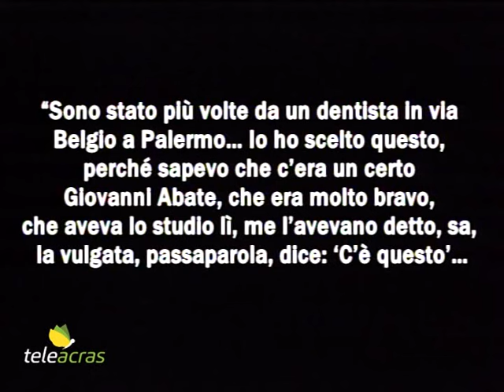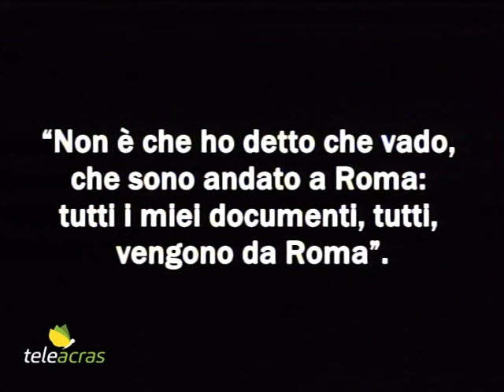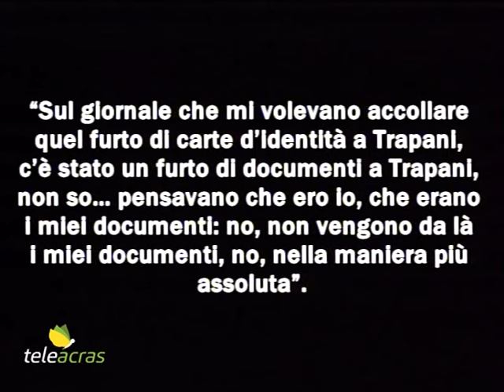Ruoppolo Teleacras - Dal vangelo secondo Matteo, capitolo terzo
Le dichiarazioni inedite emerse dal verbale dell’interrogatorio di Matteo Messina Denaro del 7 luglio appena depositato al processo a carico di Laura Bonafede. Il servizio di Angelo Ruoppolo.

Dal verbale dell’interrogatorio di Matteo Messina Denaro del 7 luglio scorso, depositato al processo in corso a carico della sua presunta fiancheggiatrice, Laura Bonafede, emergono circostanze già note e altre no. Ad esempio, sulle cure dei propri denti, Messina Denaro ha raccontato: “Sono stato più volte da un dentista in via Belgio a Palermo… Io ho scelto questo, perché sapevo che c’era un certo Giovanni Abate, che era molto bravo, che aveva lo studio lì, me l’avevano detto, sa, la vulgata, passaparola, dice: ‘C’è questo’… Dopo la morte di Abate, sono rimasto nello stesso studio. Allora posso restare? Sa, dice, certo, aspetti che glielo chiamo. Mi chiama questo dottore Emanuele, me lo presentò questa segretaria. E da allora sono andato da Emanuele. Ma ce n’erano anche altri. Quando ci andavo, vedevo altri dentisti, quindi era un mondo più largo, solo che infatti io là potevo andare, credo, il mercoledì e il lunedì, non era tutti i giorni, perché in altri giorni c’erano altri medici. Così per circa 12 anni”. Poi, sui suoi documenti falsi Matteo Messina Denaro tra l’altro ha risposto: “I documenti me li sono sempre procurati da me. A Roma c'è una strada in cui vanno tutti perché sono quelli che forniscono a tutti. Mi spiego? Ho avuto delle tessere, carte di identità, vuote. Vuote significa senza neanche il numero, credo che fossero 20, 15, non lo so quante, io le ho sempre avute a quantità.  Sono molti i documenti, però c'è una cosa: c'è da vedere com'erano, perché se hanno il numero di matricola è un conto, non servono a niente... Devono essere senza il numero di matricola, cioè quando partono da là...”. Poi ribadisce: “A Roma c’è una strada che vanno tutti, in tutta Italia, a parte essere…”. Domanda: “Ma anche in tempi recenti c’è andato?”. Risposta: “Non è che ho detto che vado, che sono andato a Roma: tutti i miei documenti, tutti, vengono da Roma”. Poi il boss precisa: “Sul giornale che mi volevano accollare quel furto di carte d’identità a Trapani, c’è stato un furto di documenti a Trapani, non so… pensavano che ero io, che erano i miei documenti: no, non vengono da là i miei documenti, no, nella maniera più assoluta”. Ancora a Palermo, Matteo Messina Denaro non ha curato solo i denti ma si è tatuato, tre volte, tra il 2006 e il 2009, tre tatuaggi, in via Rosolino Pilo. Il primo tatuaggio è una data: “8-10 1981”, ma a domanda sul significato della data lui non ha risposto. Il secondo tatuaggio è una frase: “Ad augusta per angusta”, ovvero: alle cose eccelse, attraverso le difficoltà. Poi un terzo tatuaggio nel braccio, un banale disegno. E Messina Denaro sottolinea: “Tutti e tre fatti in epoche diverse, perché ogni cosa deve avere poi un momento in cui lei crede in qualcosa…”. Poi una domanda ai magistrati la pone lui: “Finendo di cercare me… Fatemi capire, che fate ora?”.